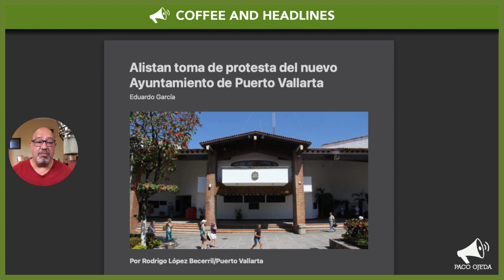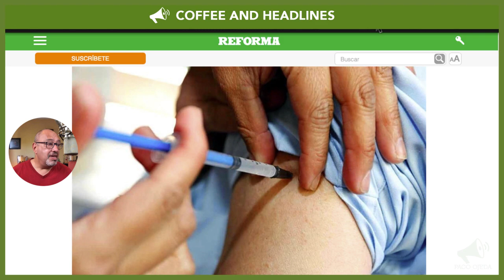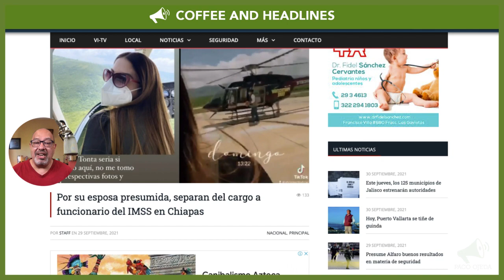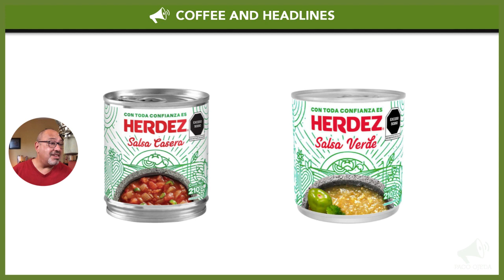Puerto Vallarta Coffee & Headlines • September 30, 2021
The new mayor swearing ceremony takes place today. Students in Bahía de Banderas return to school on Monday. Construction of new Río Cuale bridge begins. PLUS, how’s your relationship with the supermarket salsa aisle?

From today’s broadcast:

HEADLINES

Reconstruction of the Insurgentes bridge over the Río Cuale has begun.

Operating hours for bars and restaurants are increasing, but we haven’t seen an official confirmation yet!

LEISURE

Woman gets her husband—an important employee at a Chiapas Social Security hospital—fired for bragging when it was not appropriate.